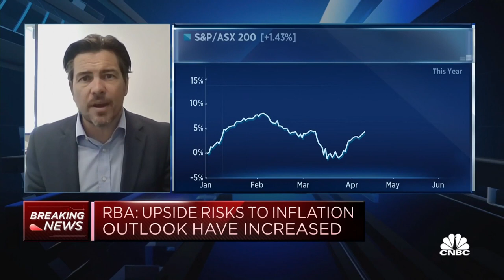The RBA is trying to 'slow the economy down even further' with another hike, HSBC says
Paul Bloxham of HSBC says the risk that inflation stays "too high for too long" is more than the Reserve Bank of Australia can bear.